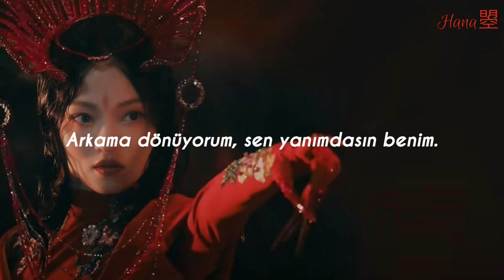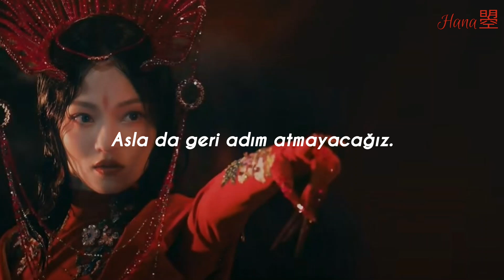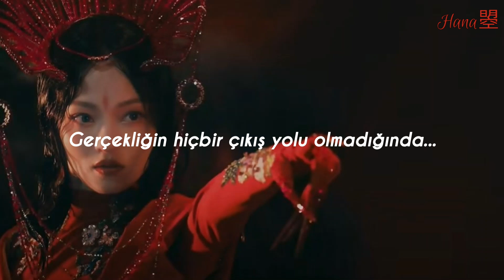Angela Zhang 张韶涵 - Break the Cocoon 破茧 [Türkçe Çeviri] Soul Land (DouLuo DaLu) 斗罗大陆主题曲 OST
Şarkıda anlamlandırmakta güçlük yaşadığınız yerler Soul Land'de kullanılan özel kavramlar olabilir. Öğrenmek için Soul Land veya Douluo Continent'ı izleyebilirsiniz.